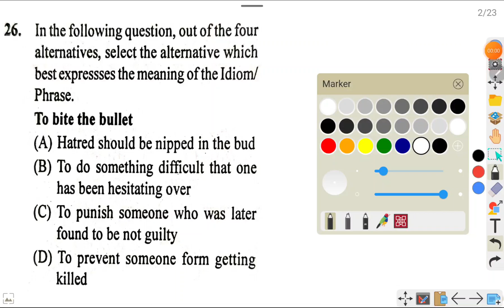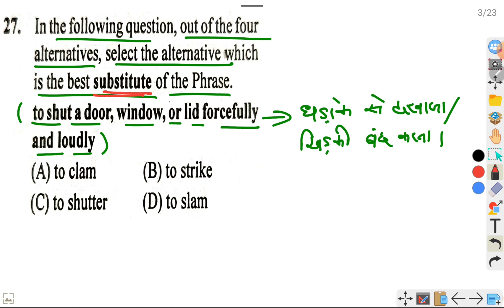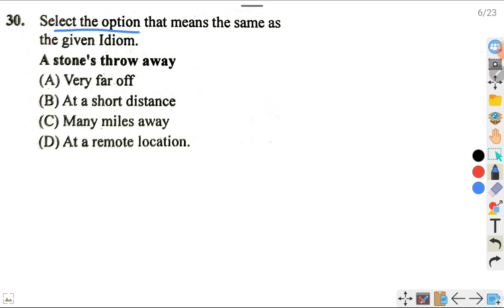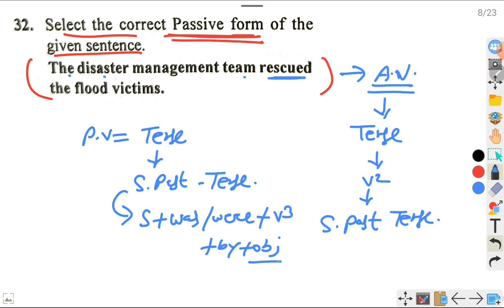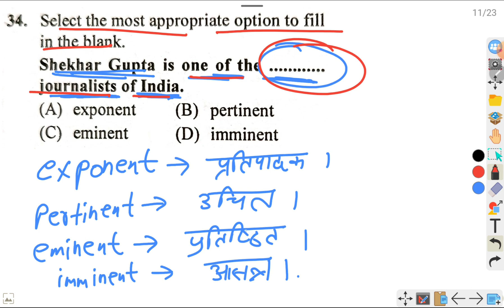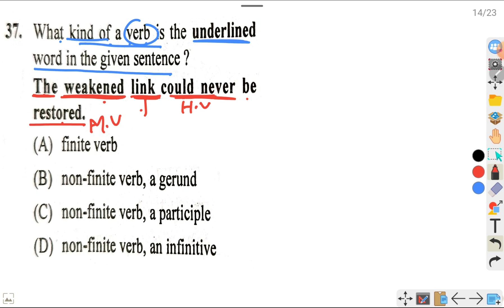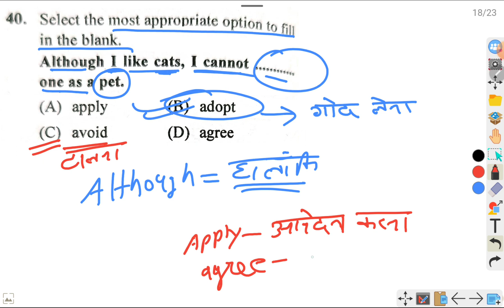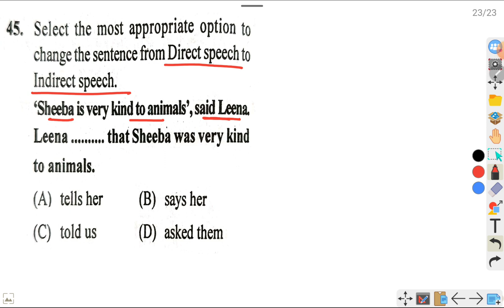Bihar Deled entrance exam 2024 preparation | model paper solution | set - 7 | English.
Bihar Deled entrance exam 2024 preparation | bihar Deled  model paper solution | set - 7  | English.

Telegram I'd :-  @svk2592jmp

Bihar Deled 2024 ki taiyaari
Bihar Deled 2024 ki taiyaari kaise Karen
Bihar Deled entrance exam 2024 ki taiyaari kaise Kahan se Karen
Bihar Deled 2024 entrance exam
Bihar Deled entrance exam 2023 ka question papers
Bihar Deled entrance 2024 ka form kab aega
Bihar Deled course details in hindi
Bihar Deled ke liye kaun sa book padhe bihar Deled ke liye best book
Bihar Deled ke liye kaun sa book acha rahega
Bihar Deled entrance exam me kya negative marking hai ya nhi
Kya Deled Wale CTET ka form bhar sakte hai
Kya appearing Wale bihar Deled entrance exam ka form bhar sakte hai
Bihar b.ed form kab aaega
Best book for bihar b.ed entrance exam 2024
B.ed 2024 entrance exam form kab aaega
Online classes for b.ed bihar entrance 2024
Bihar b.ed entrance exam best maths book 2024
Bihari b.ed entrance exam best science book 2024
Bihar b.ed previous year question papers 2023
Previous year question papers for b.ed 2023
Best book for bihar b.ed
Best English practice set solution book for bihar Deled entrance exam 2024